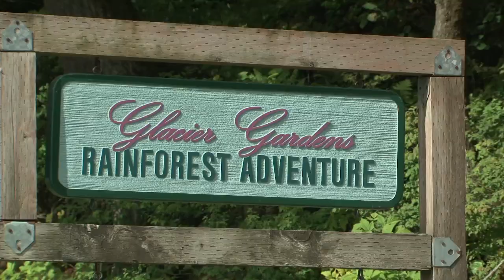Mendenhall Glacier & Gardens | Shore Excursion | NCL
Your journey begins with a narrated tour of downtown Juneau and the city's highlights as you make your way to Mendenhall Valley. The first stop is at the Brotherhood Bridge. Here is where you will be able to take in the amazing views of the Mendenhall Valley. The bridge was and is of great historic and symbolic importance, representing a bridging of the gap between Native and Non-Native people and overcoming racial tensions. The bridge features 10 bronze medallions with the ANB crest and imagery, sculpted by Roy Peratrovich Jr. In honor of the ANB’s 50th anniversary. The crew on the medallions depicts the two great Tlingit moieties, Eagle and Raven. The ANB is the solid rock on which these moieties rest. Next you're off to Glacier Gardens where you'll board a guided tram vehicle and climb up through the temperate rainforest to a scenic viewing platform that offers alpine views of the surrounding mountains, waterways and islands. Upon your return to the base area, you'll have time to visit the Gardens pavilion and view the variety of botanical plants that thrive in the local climate. From the Gardens, it's a short drive back to your ship along Juneau's waterfront